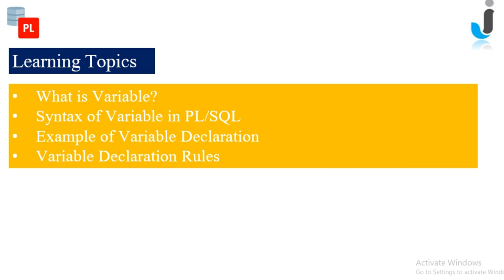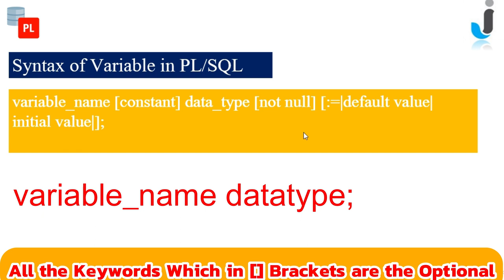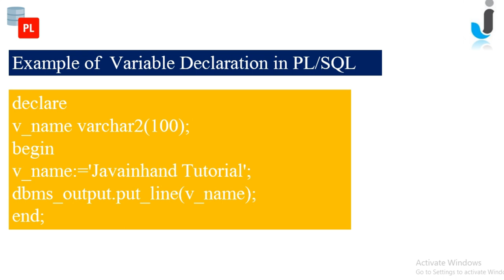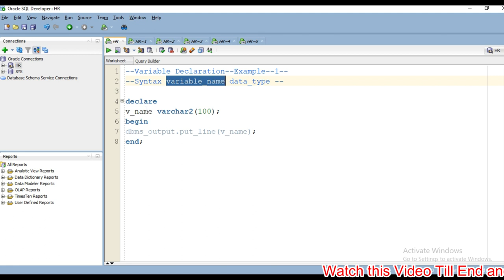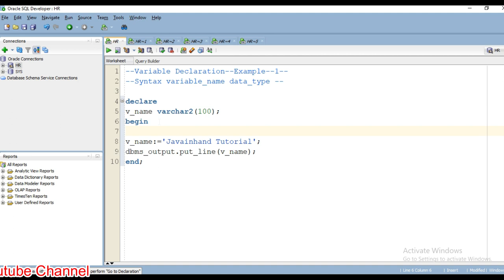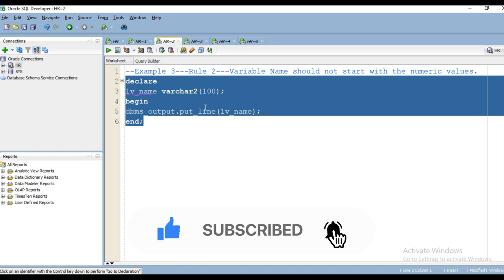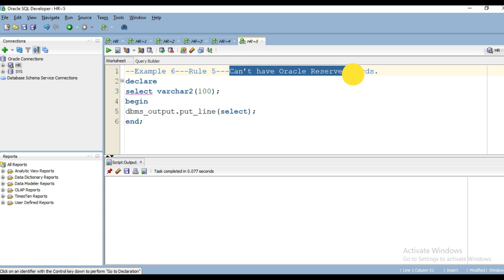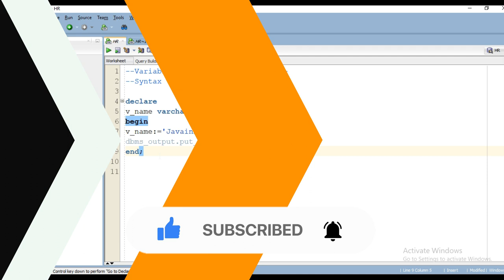Oracle PLSQL Tutorial 6:-Variable Declaration in PL/SQL with Example in Hindi || Javainhand Tutorial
What is Variable in Oracle PL/SQL?
Variables is just a simple named block of the memory.

What is Syntax in Oracle PL/SQL?
variable_name [constant] data_type [not null] [:=|default value| initial value|];
variable_name datatype;

Declaration of Variable in Oracle PL/SQL
v_name varchar2(100);

Full Example of Variable Declaration of Variable in Oracle PL/SQL
declare
v_name varchar2(100);
begin
v_name:='Javainhand Tutorial';
dbms_output.put_line(v_name);
end;

Some other Video related to Oracle PLSQL Tutorial.